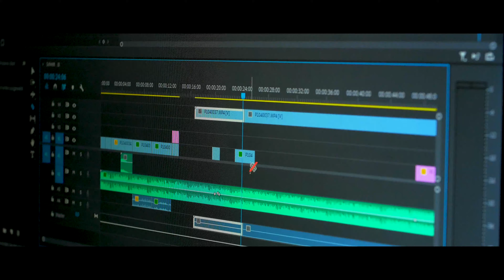KRS Media IMAGEFILM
Hier könnt ihr unseren neuen Imagefilm sehen